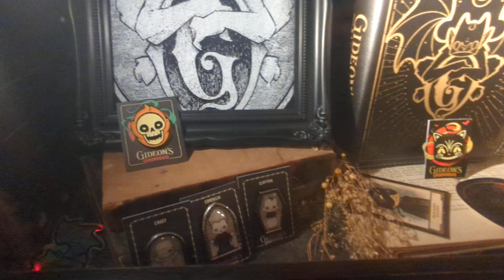Peeking in the glass case at Gideon's Bakehouse at Disney Springs.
October 30, 2024 merchandise at Gideon's Bakehouse at Disney Springs Florida.